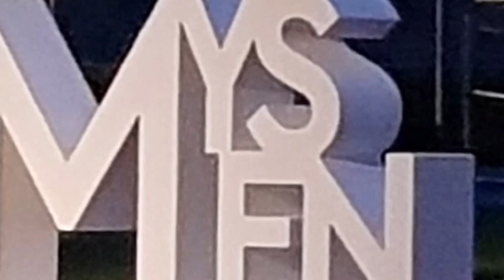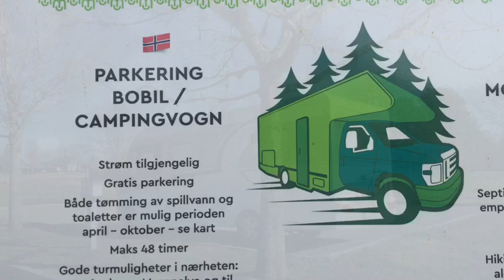Det er fint å bo i byen vår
Litt reklame for Mysen